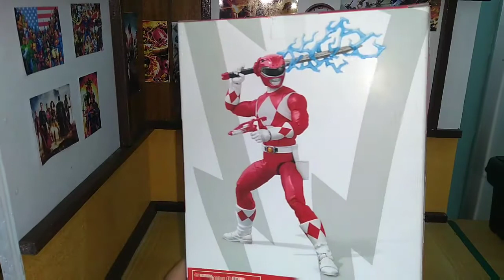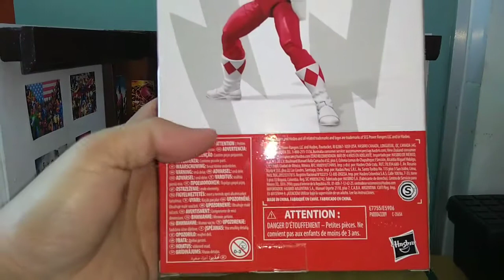POWER RANGERS... RED RANGER HASBRO REVIEW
Kali ini sedikit beda ya guys kita review figurenya

Dari lini power rangers jagoan masa kecil gw...

Tq all
Have a nice day